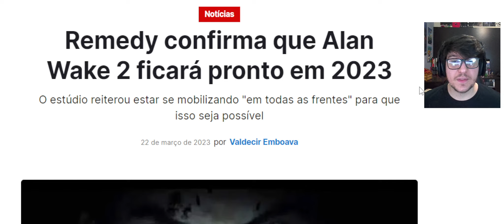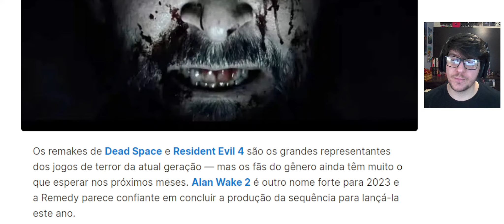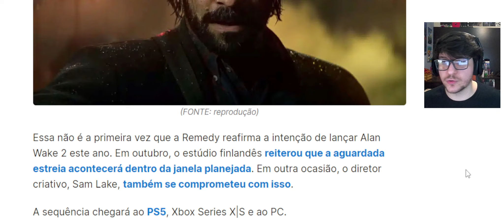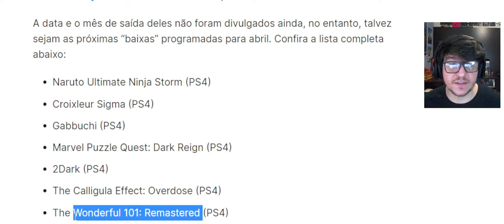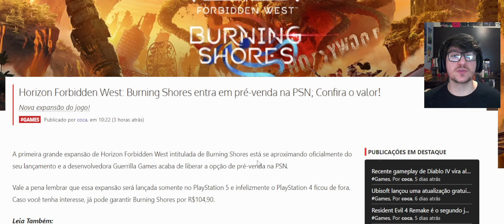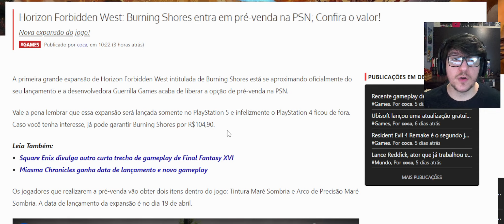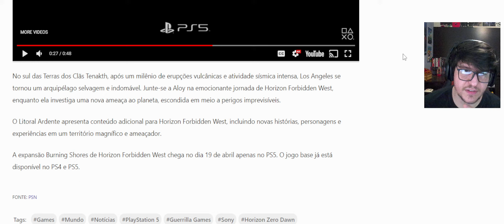Baixas na PS Plus anunciadas / Alan Wake 2 LANÇAMENTO CONFIRMADO / Preço expansão Horizon 2